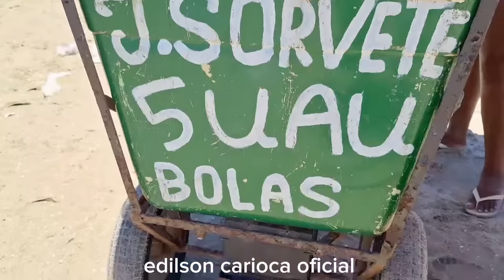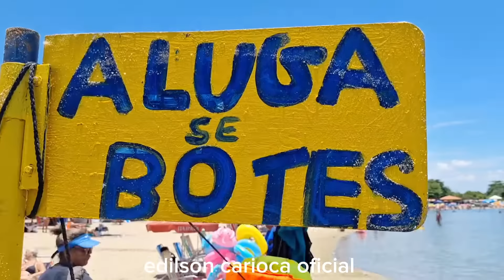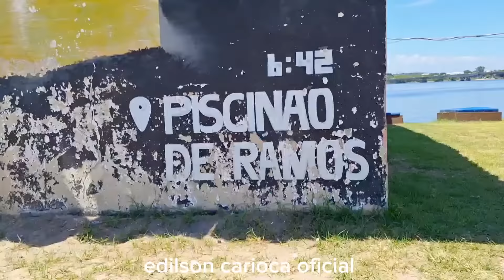Ambulantes do Piscinão de Ramos - Sardinha e Caipirinha R$ 10